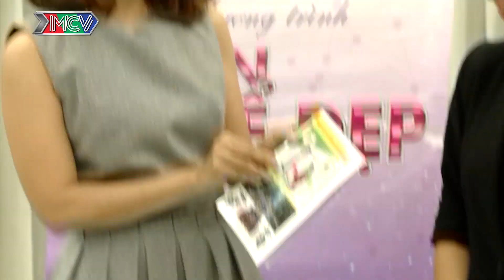Chị Đặng Thị Bích Đào | TTDD - Tập 91 | Phần 2 | 03/09/2016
Tự Tin Để Đẹp là chương trình truyền hình thực tế phát sóng định kỳ vào 14h00 thứ bảy hàng tuần trên HTV7.

Với thời lượng 25’/tập, mỗi số phát sóng là 2 nhân vật được chọn từ những khán giả đăng kí tham gia. Nhân vật sẽ được đưa tới gặp các chuyên gia thời trang/ stylist, chuyên viên trang điểm, thợ làm tóc để nhận được sự tư vấn chọn lựa trang phục, cách trang điểm, làm tóc phù hợp với vóc dáng bản thân, điều kiện thu nhập và hoàn cảnh xuất hiện. Để sau đó, nhân vật xuất hiện với hình ảnh mới hoàn toàn gặp lại người thân.